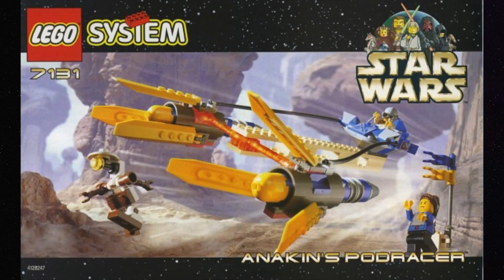Padme Amidala Evolution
“I will not condone a course of action that will lead us to war!” Let’s travel through hyperspace back to 1999 and see how the Padme Amidala minifigure evolved over the years. Is there a character you would like to see? May the Force be with you :)